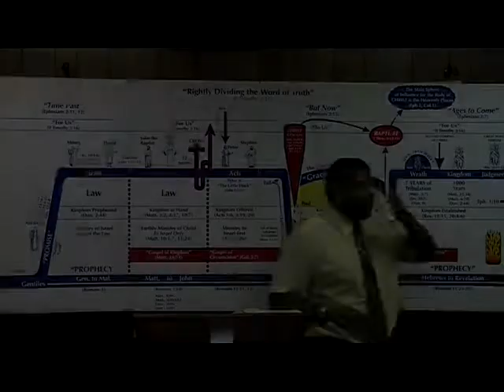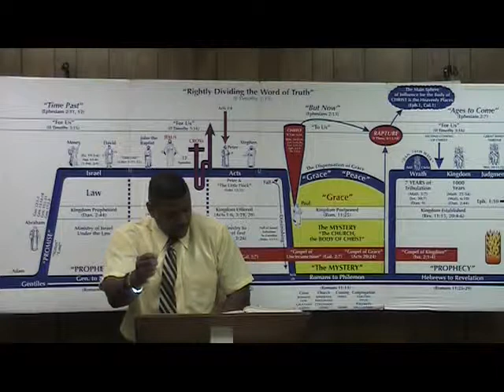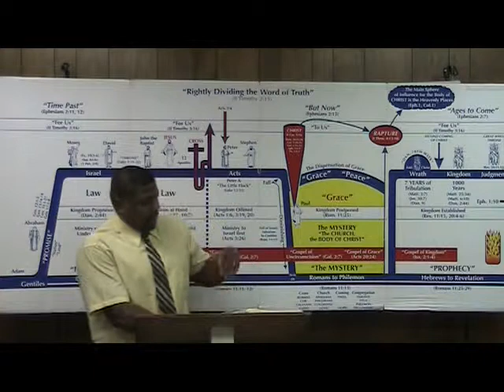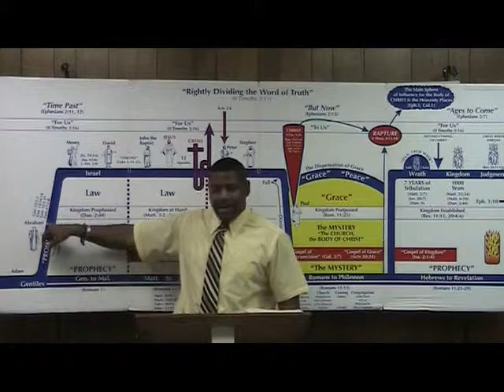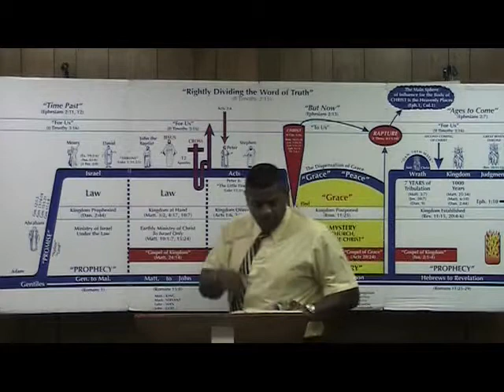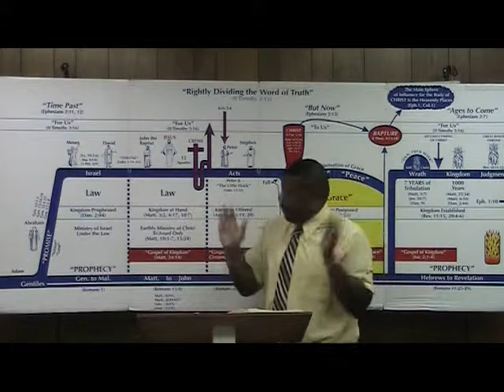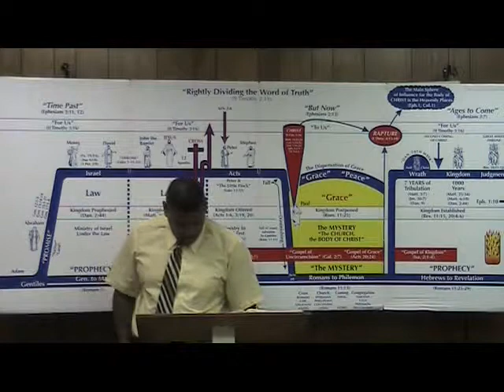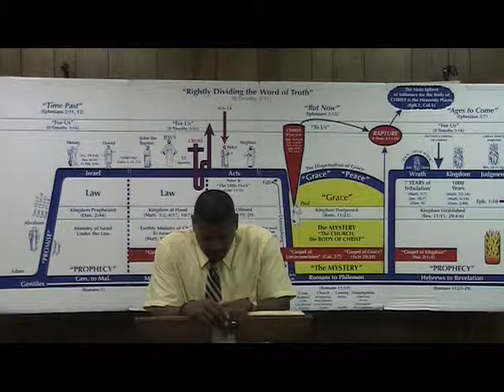8) Ephesians (1:4) ''Holy & Blameless'' Ron Knight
Pastor Ron Knight teaches from the book of Ephesians at Northern California Grace Fellowship!

If you are blessed by this ministry and wish to give back, you can